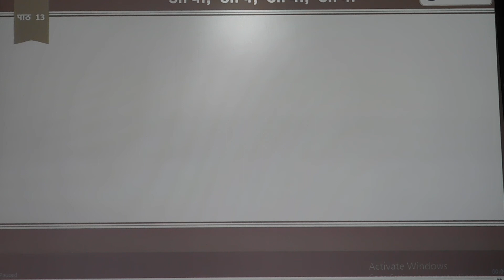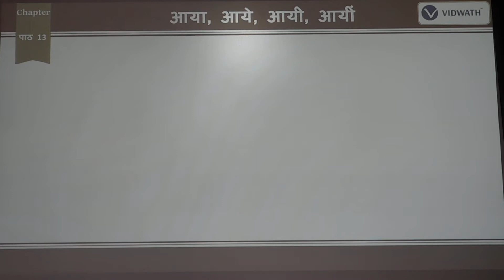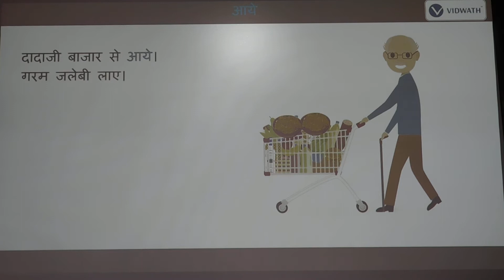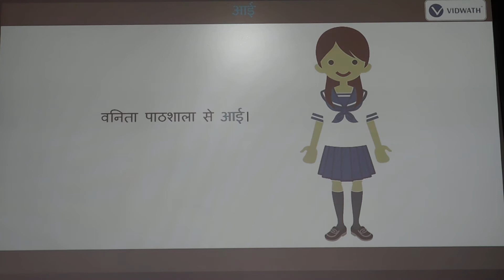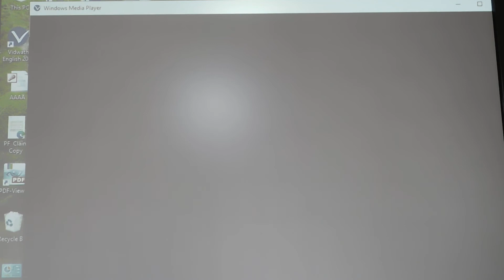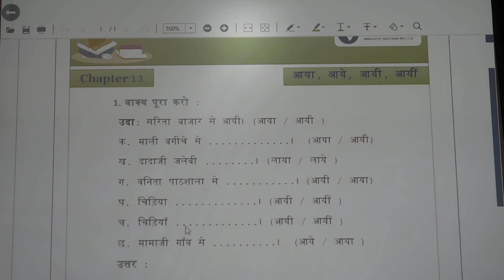6th Std Hindi Lesson Aya, Aye, Ayi, aayi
6th Std Hindi Lesson Aya, Aye, Ayi, aayi